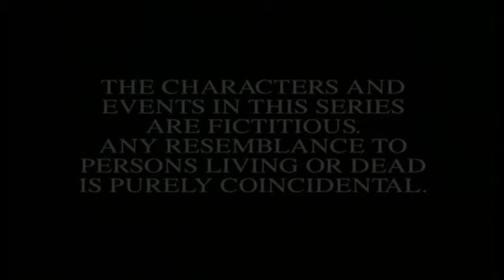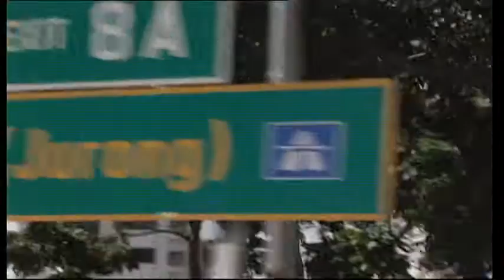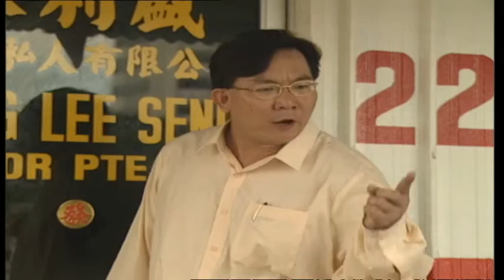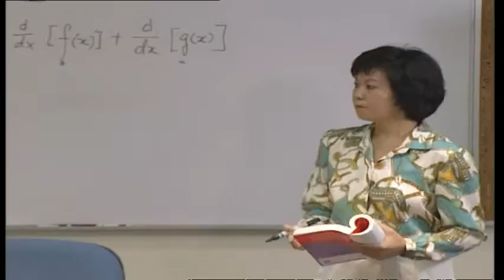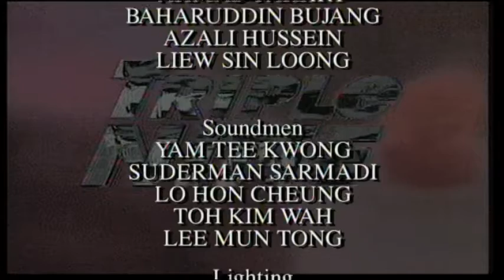Triple Nine S2 EP7 | Acid Justice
Elaine vamps it up - all in the name of work. She infiltrates the seedy world of vice to track down the person responsible for disfiguring the face of a call girl. As she plunges deeper into the investigation, she develops a greater understanding - and sympathy - for the 'profession'. Mike, meantime, has to fend off Tracey who has been hounding him to assist her on a TV project. Lucky man!